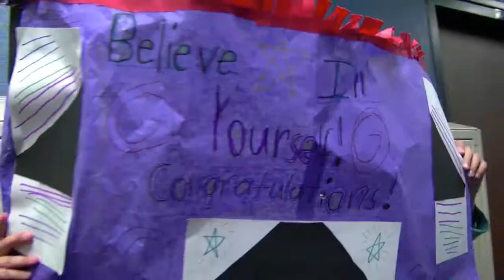Spring Lake Students and Staff Cheer on South High Seniors